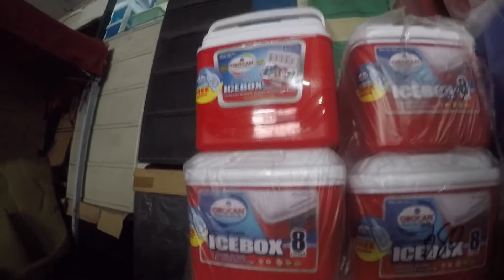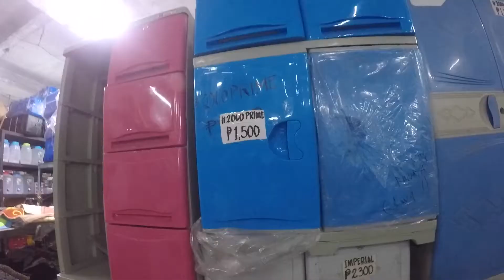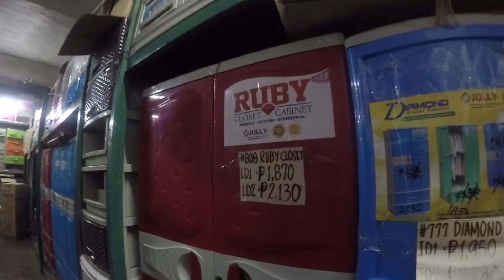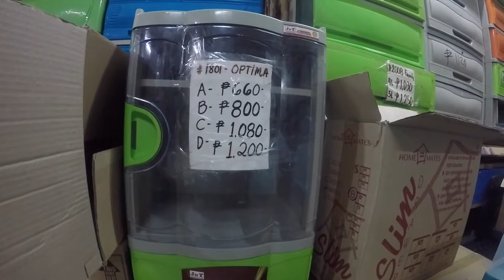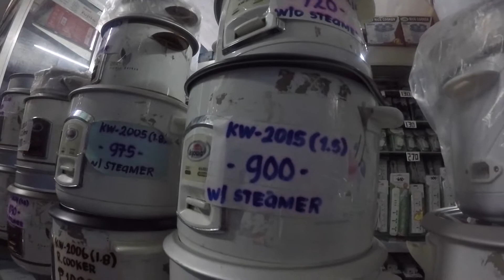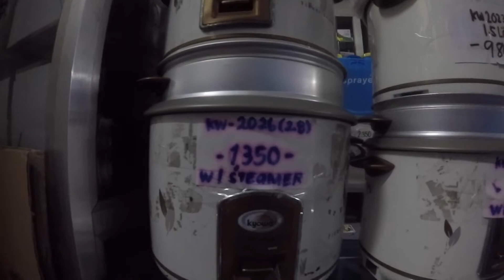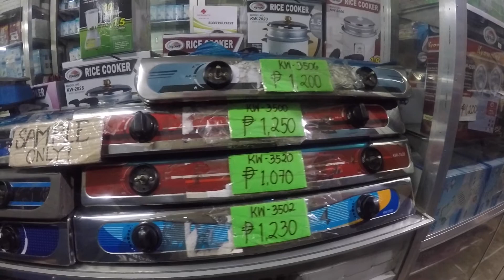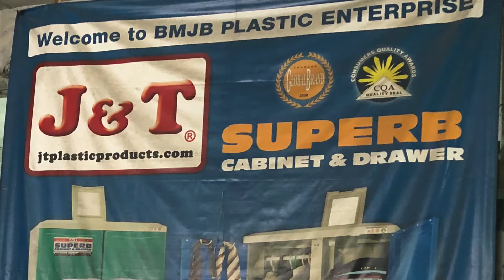MURANG BILIHAN NG MGA PLASTIK GAMIT SA BAHAY | PLASTIC WAREHOUSE | PANG NEGOSYO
Murang Bilihan ng mga plastick na gamit sa bahay
Plastic Warehouse
Pwedeng pang negosyo dahil mura bilihin dito!